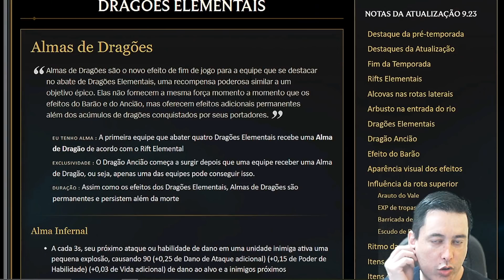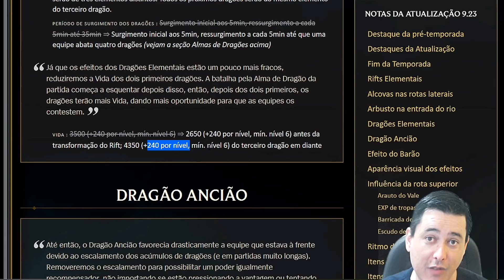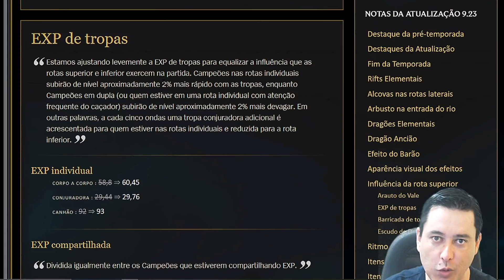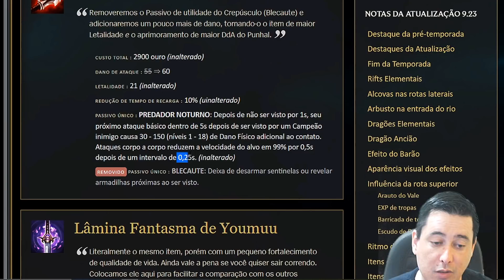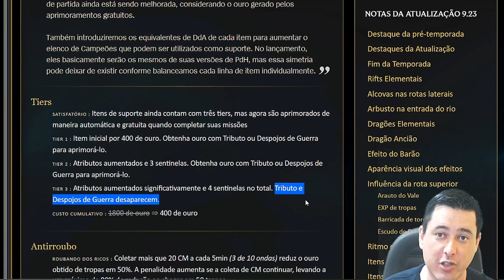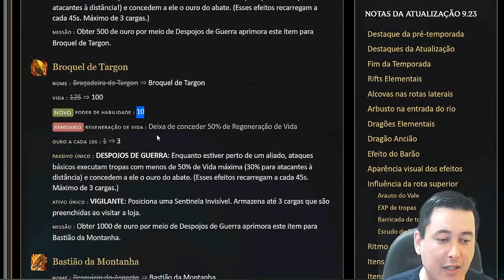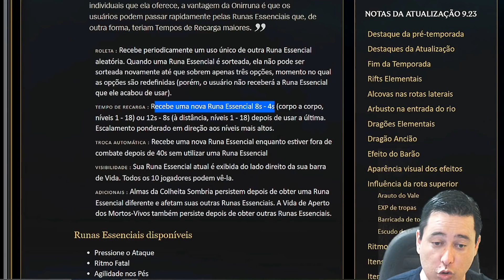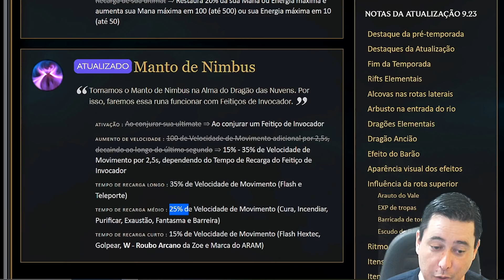🔴 NOTAS DA ATUALIZAÇÃO 9.23 - CHEGOU A PRÉ-TEMPORADA, RIFTS ELEMENTAIS, NOVOS ITENS - PATCH NOTES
A atualização (patch) 9.22 - Chega dia 05/11/2019

A nova campeã do LoL, Senna será lançada em breve, muitos nerfs em ADCs e a chegada das skins TRUE DAMAGE, marcam o 9.22

BUFFS -  Dragões Elementais, Escudo de Doran, Lâmina Fantasma de Youmuu, Limiar da Noite, Devaneio de Shurelya, Chuva de Canivete, Faca de Statikk, Capa da Agilidade
Pós-choque, Presença de Espírito, Manto de Nimbus,

NERFS - Crepúsculo de Draktharr, Canhão Fumegante,  Conquistador,

NOVIDADES - Gume do Ladrão Arcano, Foice Espectral, Escudo Relicário, Guarda-ombros de Aço,  Onirruna,

NOVAS SKINS -   Pulsefire Thresh, Aatrox Vitorioso

Agradecimento especial a:

EMPALA1966
SIM EU MUDEI
FELIPE PEREZ
IAGOFX
JULIA JHESSY

🔴               Você é OP!!!              🔴